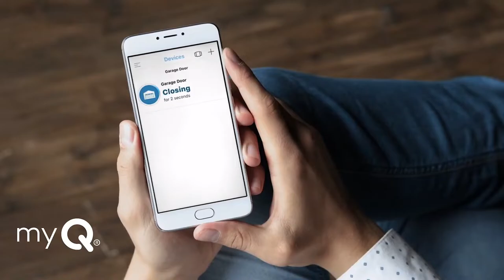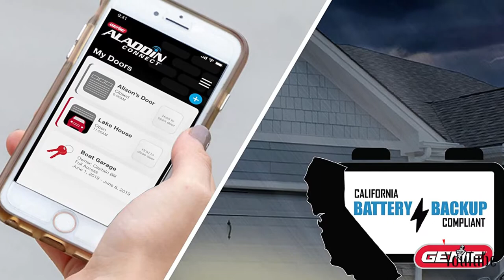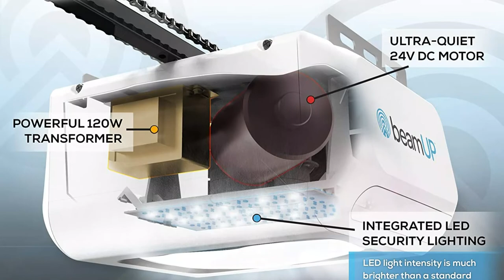Top 5 Best Garage Door Openers You can Buy Right Now [2023]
Are you Searching for the Best Garage Door Openers in 2023? So now you are in the right place for getting the valuable info on Garage Door Openers.

Links to the Best Garage Door Openers are listed below.

0:46 Genie StealthDrive Connect 7155

01:32 Chamberlain B4643T Garage Door Opener

02:36 LiftMaster Elite Series 8500

03:24 Genie Ultra-Quiet Belt Drive

04:03 beamUP Everlift BU250 Garage Door Opener

► Trust Guide is a participant in the Amazon Services LLC Associates Program, an affiliate advertising program designed to provide a means for sites to earn advertising fees by advertising and linking to Amazon.com. As an Amazon Associate, I earn from qualifying purchases.